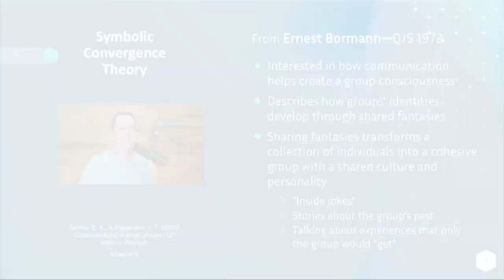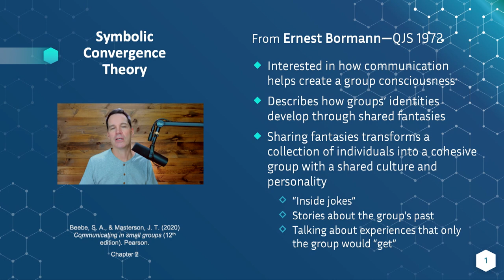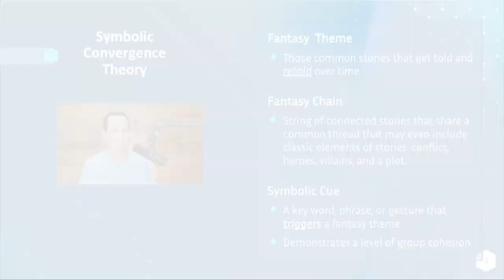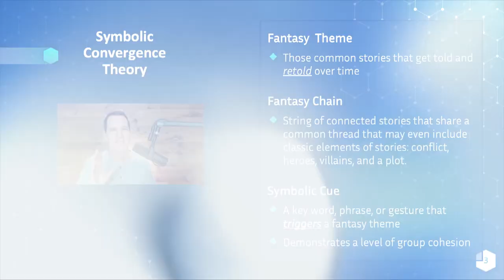Symbolic Convergence Theory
Symbolic Convergence Theory looks at the fantasy themes and stories that groups tell and retell that both signals and creates group cohesion. Ernest Bormann introduced Symbolic Convergence Theory (sometimes called Fantasy Theme Analysis) to explain the way groups come together, use fantasy themes, fantasy chains, and symbolic cues to trigger the re-telling of various stories that both transport the group but also further solidify group membership.

Reference:
Beebe, S. A., & Masterson, J. T. (2020). Communicating in small groups: Principles and practices. (12th edition). Pearson Publishing.

The Organizational Communication Channel provides supplemental lessons for traditional, hybrid, and 100% online courses for students and teachers everywhere.